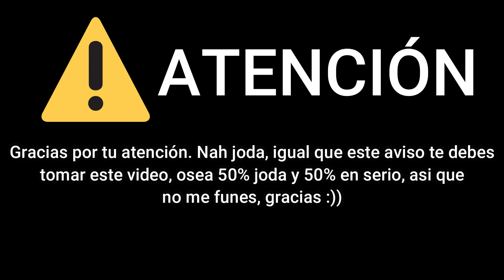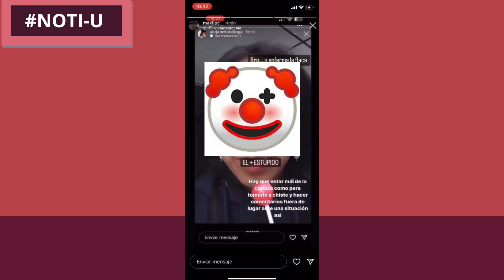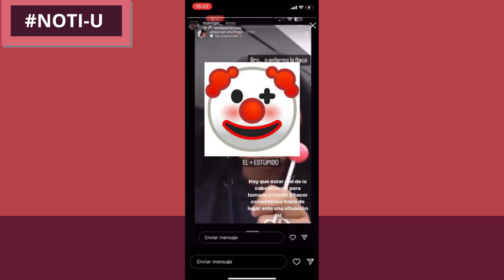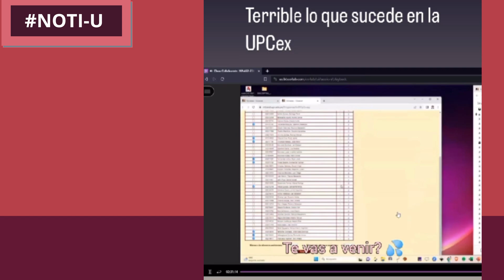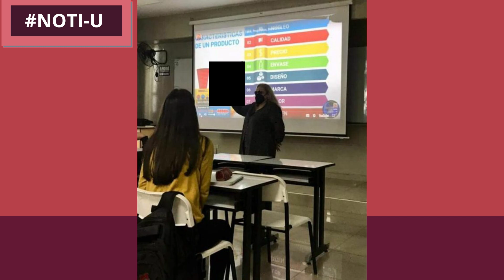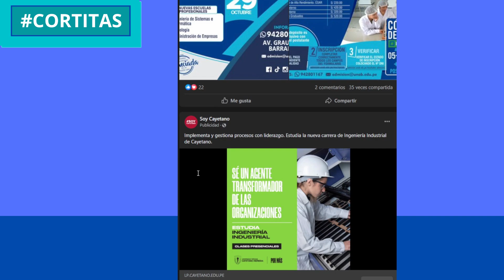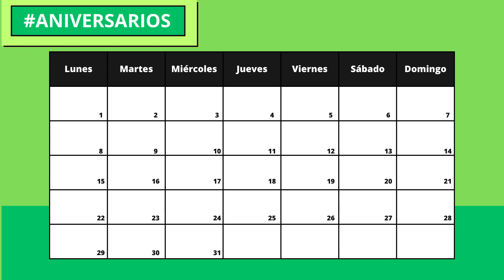Incidente de la ULIMA y burlas chica de Pacifico | Mario Hart en UP | Verbenas | NOTI-U octubre #12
La edición del noticiero que quizas ha quemado más de una neurona, pero que aun asi disfrutas bb, recuerda que si desesa puedes colaborar con datos para el siguiente noticiero, octubre's version.
Los videos puestos no son de mi autoria, creditos a quien le correspondan.
Correo para aportes, contactos, etc:
de más universidades.